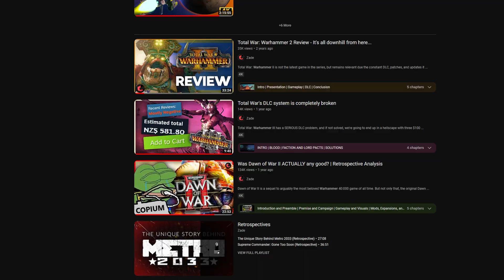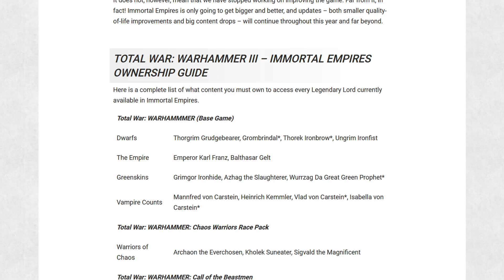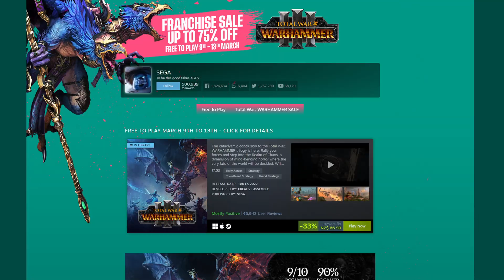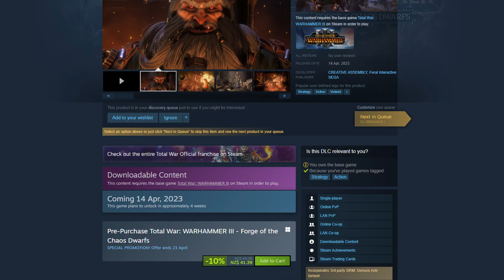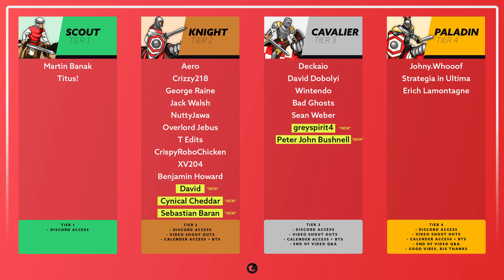Warhammer 3 might go off the rails.... again.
Total War Warhammer 3 did the unthinkable - it's overhauled its DLC system and fixed the biggest issues I and many others had with it. But then, just before I recorded this video, they did something that went completely against this new strategy. Is it broken again? Or do the positives outweigh the negatives?

0:00 Intro and old system
1:37 New system and changes
4:12 Further improvements that could be made
5:23 They broke it again?!
7:51 Outro